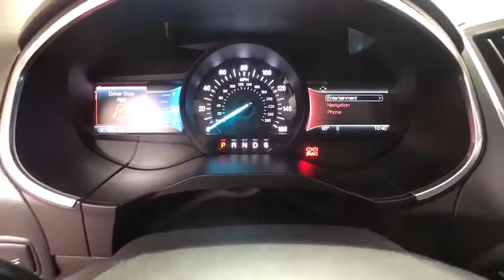2018 Ford Edge Fresno, Bakersfield, Modesto, Stockton, Central California JBB75630HRW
Shadow Black Used 2018 Ford Edge available in Fresno, California at Lithia Nissan of Fresno. Servicing the Bakersfield, Modesto, Stockton, Central California area.
2018 Ford Edge Titanium FWD - Stock#: JBB75630HRW - VIN#: 2FMPK3K94JBB75630

EPA 29 MPG Hwy/20 MPG City! Heated Leather Seats, iPod/MP3 Input, Satellite Radio, Keyless Start, Onboard Communications System, Premium Sound System, Alloy Wheels, ENGINE: TWIN-SCROLL 2.0L ECOBOOST, Turbo Charged. READ MORE! KEY FEATURES INCLUDE: Leather Seats, Power Liftgate, Heated Driver Seat, Back-Up Camera, Premium Sound System, Satellite Radio, iPod/MP3 Input, Onboard Communications System, Aluminum Wheels, Keyless Start, Dual Zone A/C, Smart Device Integration, Hands-Free Liftgate, Brake Actuated Limited Slip Differential, Heated Seats. Rear Spoiler, MP3 Player, Keyless Entry, Privacy Glass, Remote Trunk Release. OPTION PACKAGES: ENGINE: TWIN-SCROLL 2.0L ECOBOOST (STD). VEHICLE REVIEWS: The Edge delivers good stopping response and performance that's above average for the class with 119 feet needed to stop from 60 mph. -Edmunds.com. Great Gas Mileage: 29 MPG Hwy. OUR OFFERINGS: Lithia Nissan of Fresno sells new and used Nissan cars, Nissan trucks & Nissan SUVs in Fresno, CA. We have a strong and committed sales staff with many years of experience satisfying our customers' needs. Feel free to browse our inventory online, request more information about vehicles, set up a test drive or inquire about financing! Pricing analysis performed on 7/5/2019. Fuel economy calculations based on original manufacturer data for trim engine configuration. Please confirm the accuracy of the included equipment by calling us prior to purchase.